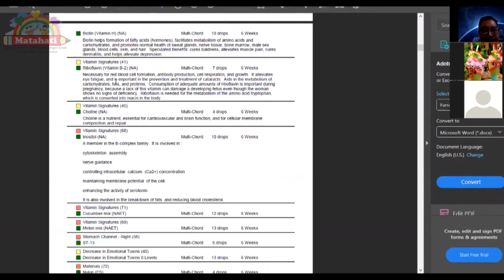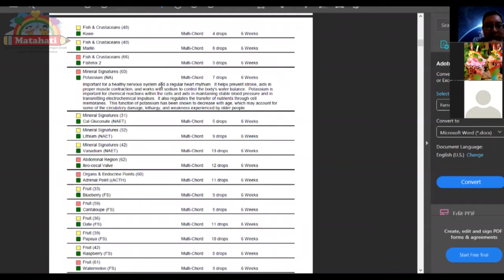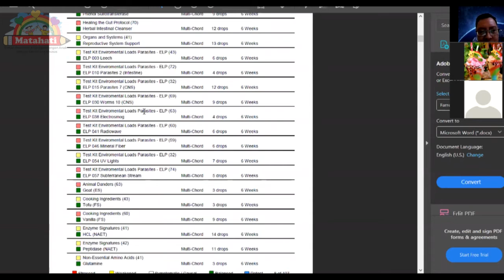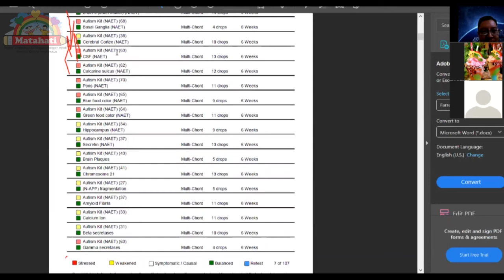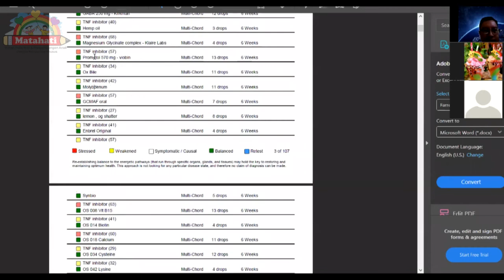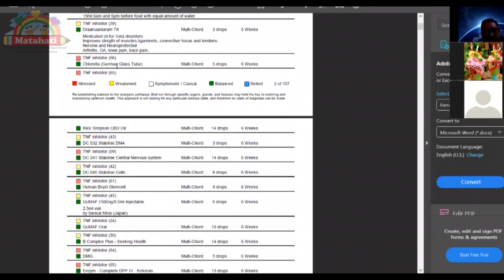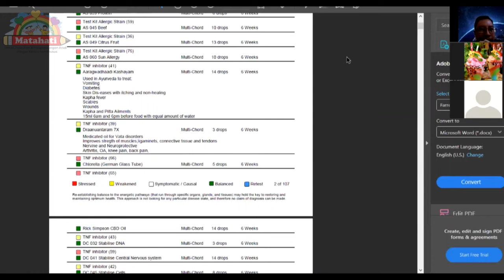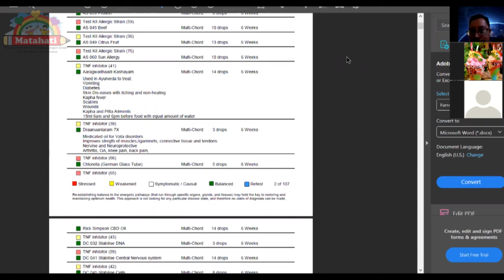Cara Membaca Interpretasi Dan Solusi Hasil Tes Biomedis Pada Ananda Dengan Spektrum Autis | Part 13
Webinar tentang Bagaimana cara mrmbaca interpretasi dan solusi dari hasil tes biomedis pada ananda dengan spektrum autis yang disampaikan oleh dokter ali senjaya Part 13